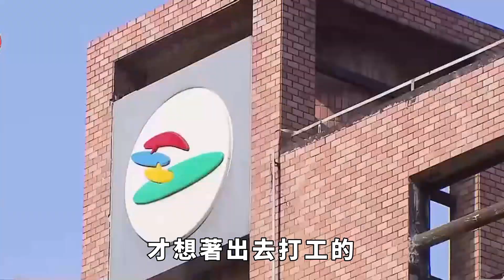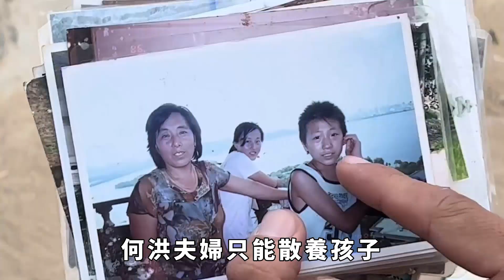四川男子沈迷造娃，16年狂生11個，直言「存錢不如存人」【驚奇異事館】奇聞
这个后悔出生的孩子名叫何君徽，出生在有11个孩子的家庭里。令人吃惊的是，何君徽父母并不是腰缠万贯的富豪，只是四川贫困山区的其中一户。当今社会，很多年轻人不愿意结婚生孩子，就算是结婚要孩子，为了给孩子好的教育，根本不敢生二胎。可是，何君徽的母亲张杏子，却因为丈夫的一句：存钱不如存人，多子多孙是福，等孩子大了就能享福！就被“忽悠”的一个接着一个生，创造了16年生11个孩子的神话。坚信多子多福的张杏子夫妇，有没有因为孩子生的多，就过上享福的日子？为何长子直言宁愿没出生？如今有没有改变想法呢？